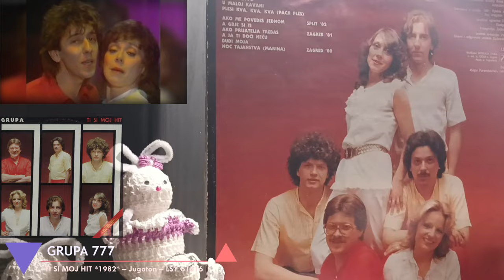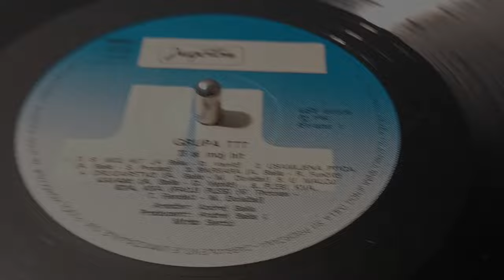Grupa 777 – Ti Si Moj Hit *1982* /// *vinyl*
Label: Jugoton – LSY-61616, Jugoton – LSY 61616
Format:
Vinyl, LP, Album, Stereo
Country: Yugoslavia
Released: May 1982
Genre: Electronic, Rock, Reggae, Funk / Soul, Pop
Style: Disco, Pop Rock, Ballad, Reggae-Pop, Power Pop

Alto Saxophone – Josip Forembacher
Arranged By, Producer, Engineer – Andrej Baša
Music By – A. Baša (tracks: A1 to A5, B1 to B5)
Photography By – Željko Koprolčec
Producer – Mirko Sertić

Cartridge: Ortofon SUPER OM-10 nude E (Tracking Force: 1,8g)

PROMOTION ONLY!